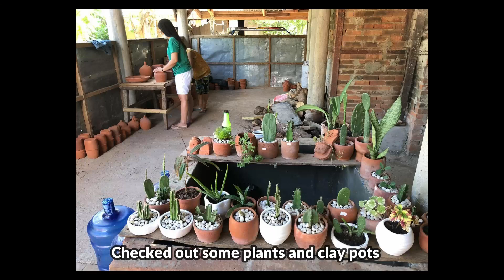Welcoming Summer in the Province | Poctoy White Beach🌻🌞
Hello friends! I enjoyed our family outing at Poctoy White Beach, Torrijos, Marinduque.

It's summer season already, time to enjoy the beach.
Don't forget to bring with you your masks and hand sanitizers! Stay safe everyone!